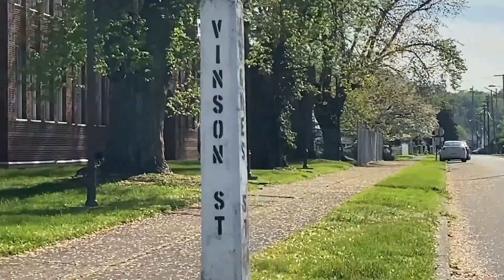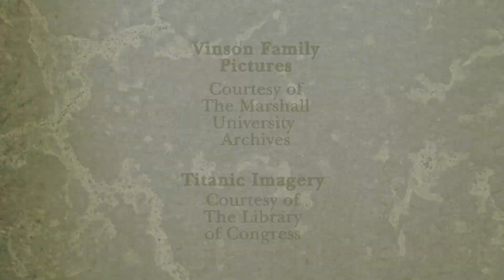Eloise Hughes Smith - Survivor of the Titanic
Survivor of the Titanic.

In a world of survivors, Huntington resident Eloise Hughes Smith stands out. The daughter of a Congressman and one of the nation's most politically influential families, Eloise married Lucian Smith of Morgantown and their honeymoon would end on that cold night with the sinking of the Titanic.